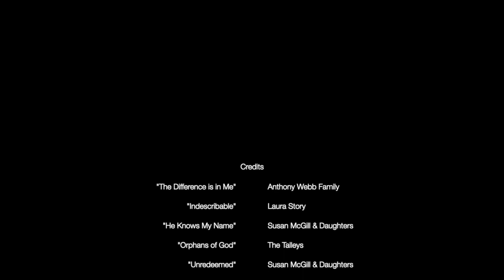Y4C of the Rockies 2022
Located in the beautiful mountains of western Colorado, Y4C of the Rockies is a unique, one-of-a-kind Conservative Holiness youth camp, designed to bring young people closer to their Creator.

Videography: Jonelle & Wayne Hill, Merilee Barnard, Blake Castle, etc.
Drone Footage: Timmy Lucas, Hunter Sayler
Video Compilation: Merilee Barnard